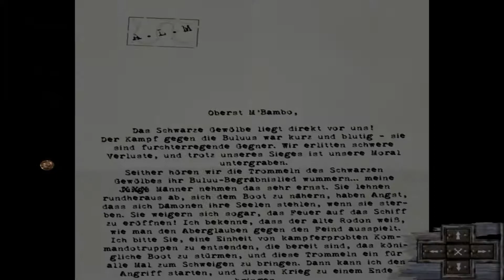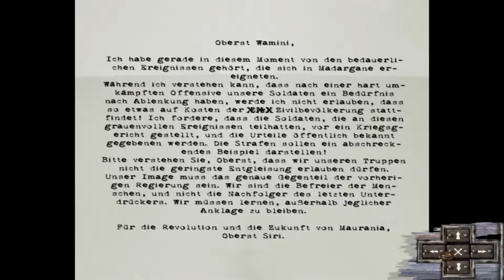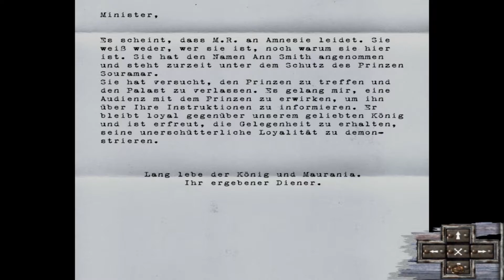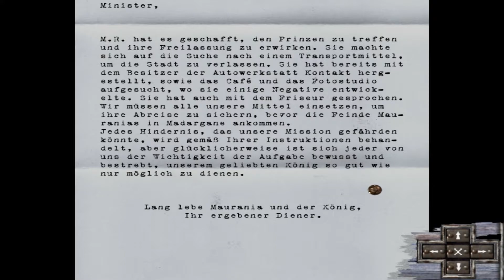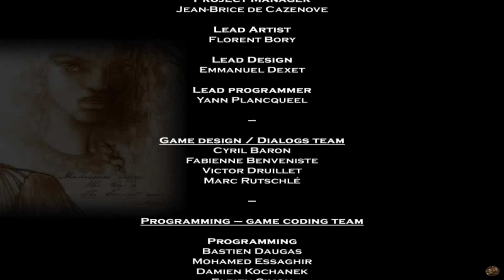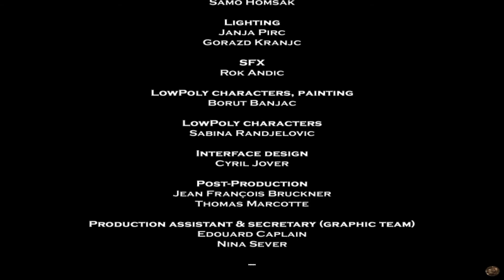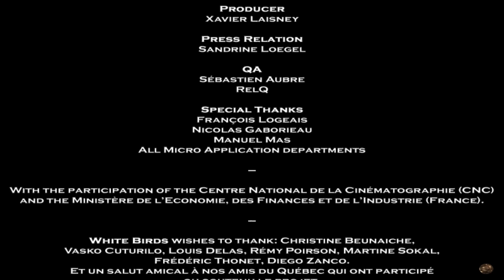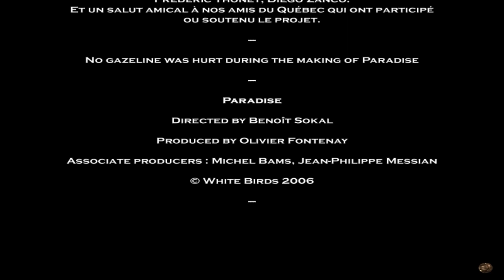Paradise Gameplay Part 10 Ende